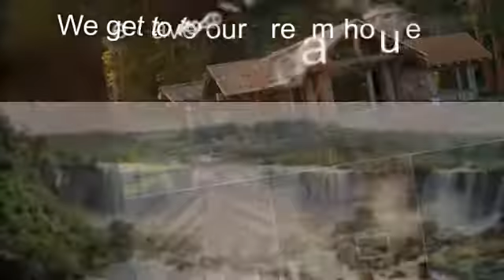Strong Tower Success 1 MM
Business is doing great!